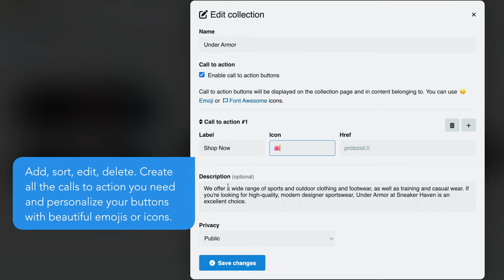💙 CHEVERETO V4.0.6! 👉🏻 SEMANTICS, CALL TO ACTIÓN and more - What's new? 👀!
What's new? 👀!

+ Semantics

Chevereto v4.0.6 introduces support for custom content semantics, which enables to configure the terms used for all content labels including images, albums, categories and more.

+ Call-to-action buttons

Chevereto v4.0.6 introduces customizable call-to-action (CTA) buttons for albums, which enables to create extra buttons that will be shown at the album view and when viewing images belonging-to.

+ New profile display

User profile display has been improved and now the user avatar shows on center of the viewport. What we are seeking with this is to give top priority for the user at its profile page.

🏆 Chevereto is a powerful and versatile image hosting platform that provides users with a reliable and customizable solution for storing and sharing images. Chevereto allows users to maintain full control over their images, without worrying about third-party restrictions or censorship. Whether you're a blogger, photographer, or small business owner, Chevereto has the features and capabilities to meet your needs.

⭐️ Features of Chevereto

- Customizable design and branding
- Multiple image uploading options
- Social media integration
- User management and administration
- Advanced privacy and security settings
- SEO-friendly URLs and metadata
- Built-in analytics and reporting

Try it today and see for yourself why it's one of the most popular image hosting scripts on the market.